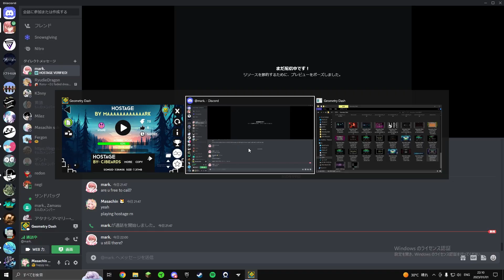???????????????? (beaten)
this is the actual wtf moment